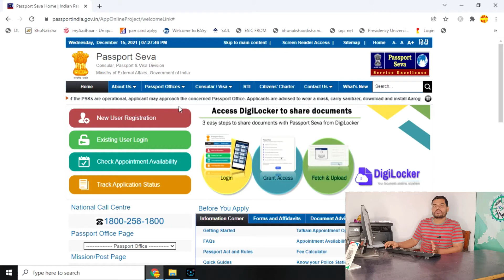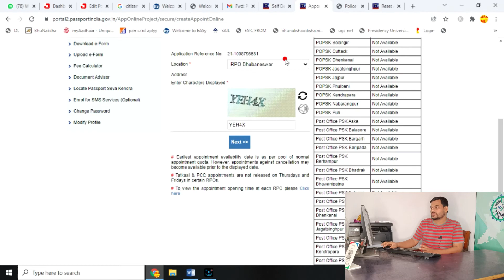How to Apply Online Police Verification Certificate 2022